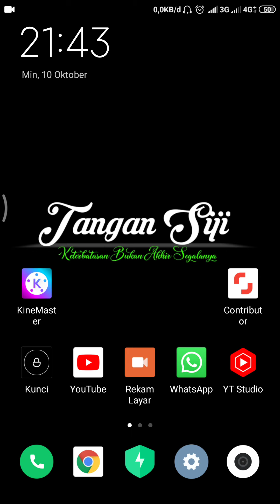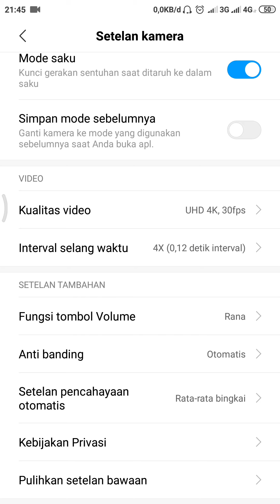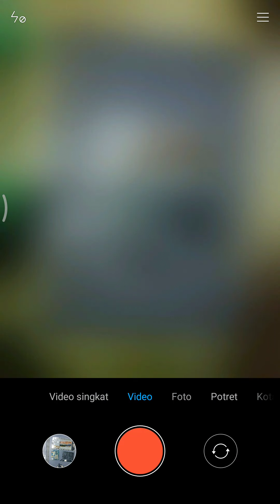Cara merekam video dengan kamera hp agar hasil jelas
Cara merekam video biar hasil lebih jelas